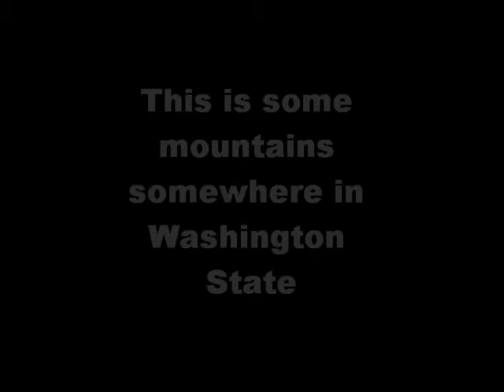Top HTC Hero Video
I filmed this video on the way to alaska with my HTC Hero.  This is somewhere near Washington State.